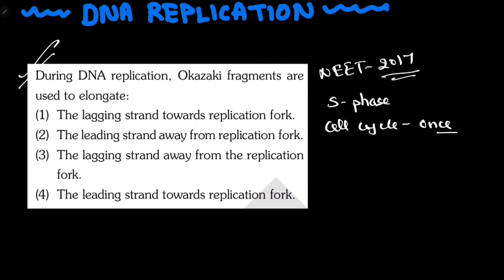DNA Replication. The only video you ever need. Class 12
DNA replication is the process by which a cell makes a copy of its DNA. It is a crucial step in cell division and ensures that each daughter cell receives an exact copy of the genetic information contained in the parent cell's DNA.

DNA replication occurs in three main steps: initiation, elongation, and termination.

Initiation: The first step in DNA replication is initiation, where the DNA double helix unwinds and the two strands separate. This allows the replication machinery to access the individual DNA strands.

Elongation: During elongation, the separated strands serve as templates for the synthesis of new strands. The replication machinery adds nucleotides, the building blocks of DNA, to the templates. The nucleotides are added in the correct order to form a complementary strand, based on the base-pairing rules of A-T and C-G.

Termination: Once the entire DNA molecule has been replicated, the process of termination occurs. The replication machinery dissociates from the DNA and the newly synthesized DNA strands are packaged into separate cells.

Overall, DNA replication is a highly precise and accurate process that ensures the stability and continuity of genetic information from one generation of cells to the next.